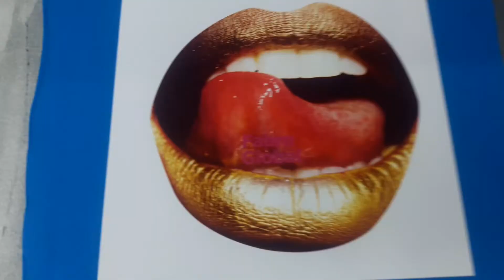Unleash Your Imagination Now!🤙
Unlimited Imagination and Designs in Screen Printing with Pretoria R10 / Emprimede Sınırsız Hayalgücü ve Desen Özgürlüğü: Pretoria R10 - Hibrit Dijital Tshirt Baskı Printer